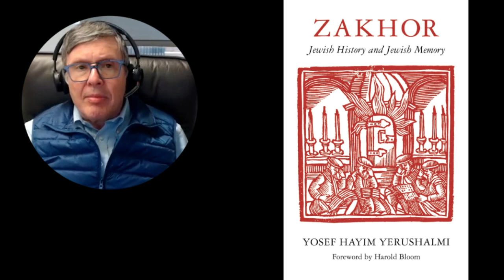The Formation of the Talmud – Rabbi Dr. Ari Bergmann – Introduction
The Formation of the Talmud - Rabbi Dr. Ari Bergmann.

The Formation of the Talmud
Scholarship and Politics in Yitzhak Isaac Halevy’s Dorot Harishonim

Masters and PhD., Columbia University
Doctoral thesis, Halevy, Halivni and the Oral  Formation of the  Babylonian Talmud

Lecturer, numerous prestigious institutions including: University of Pennsylvania, Columbia University, Yeshiva University
Former visiting researcher, Harvard Law School

The1 Formation of the Talmud – Rabbi Dr. Ari Bergmann – Introduction